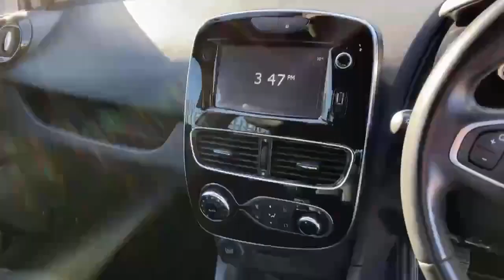Renault Clio 0.9 TCe Dynamique S Nav Petrol Manual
NEW INTO STOCK Mileage: 12,106, Rear parking sensors, Sat Nav, Bluetooth, DAB Radio, AUX input, LED Daytime Running Lights, 15" Alloy Wheels, Leather Steering Wheel.